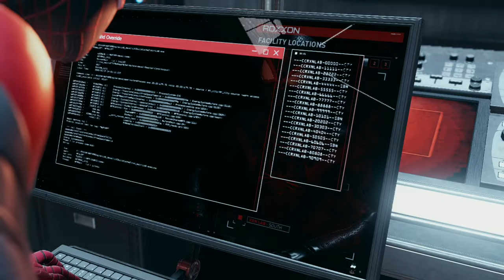Marvel's Spider-Man: Miles Morales Silent Gameplay No Commentary Part 5